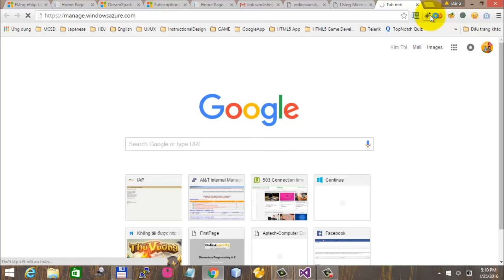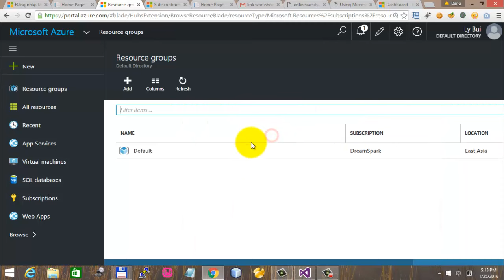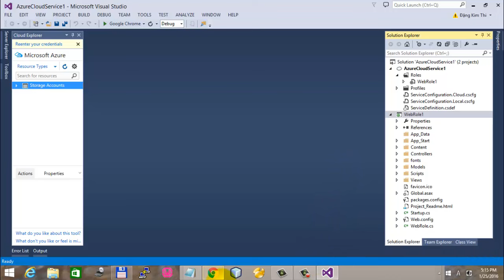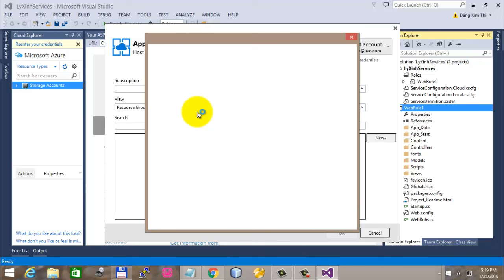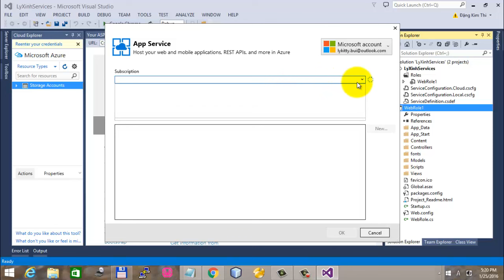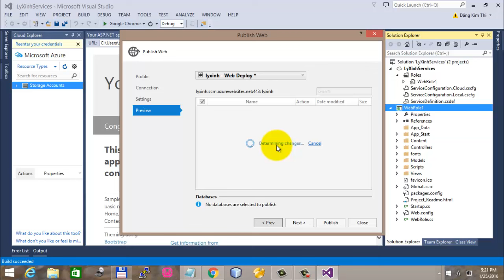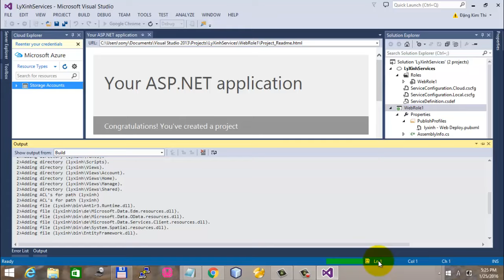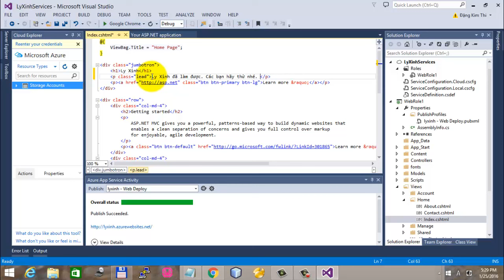3. create and publish webservices with dreamspark acount on windows azure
create and publish webservices
dreamspark acount
windows azure